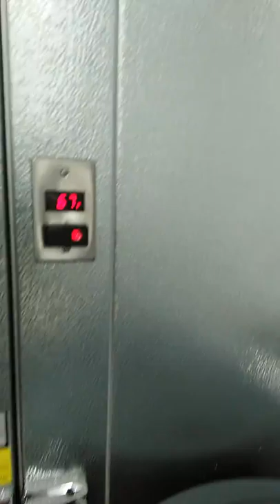Einstein Bros Bagels / Caribou Coffee , Efficient Cleaning Services